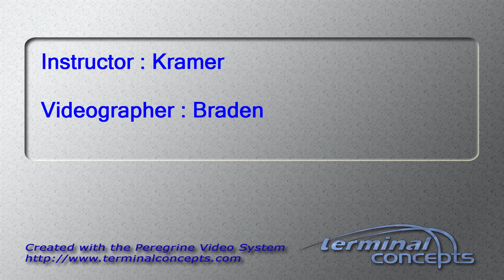Lacey Tonetti's Tandem skydive!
Lacey Tonetti's tandem skydive on Saturday, April 20, 2013 with Kramer at Skydive Indianapolis.  Located in Fankfort, IN, Skydive Indianapolis is THE place for tandem, AFF and experienced skydivers.  Come out and Skydive Indiana, Skydive Kentucky, and Skydive Ohio!